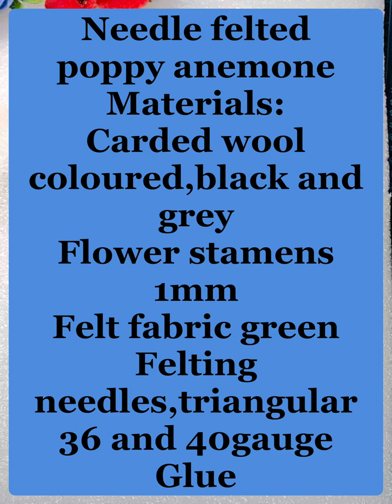NEEDLE FELTED POPPY ANEMONE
This is the tutorial for how to felt a poppy anemone.You can use any colour you want as this flower has a lot of colour variations.
Also you can add more petals,The size of the petals are based of the size of the flower you want to make